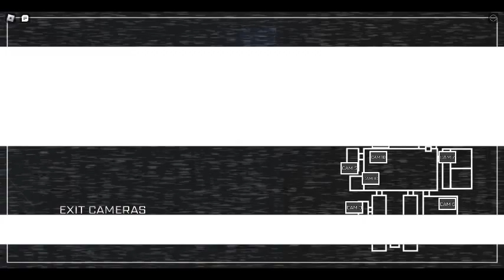I was playing fnaf coop with lane but at end lane did not close the door...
foxy is speedy